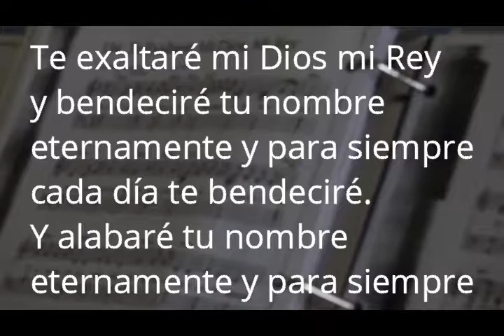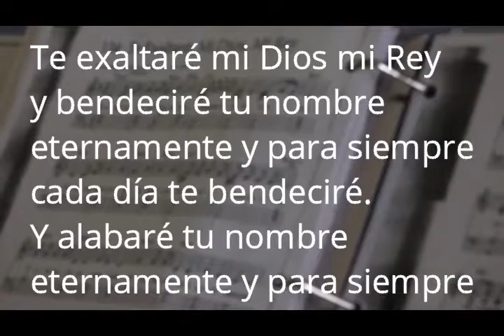134 te exaltare mi Dios me Rey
himnario de tesoros musicales